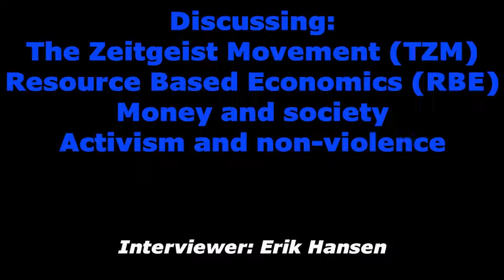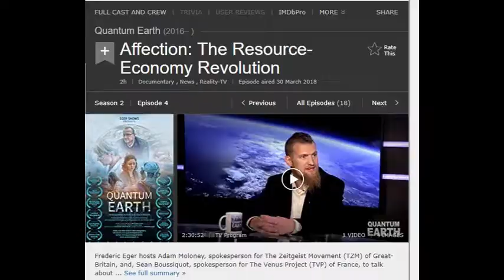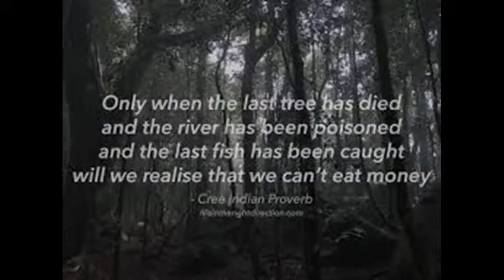Interview with Adam "Antium" Moloney from the Zeitgeist Movement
Filmed on behalf of the Money Free Party UK on 10th Nov 2018, this discussion covers areas such as non-violent activism, the social consequences of the monetary system and some of the features and societal benefits of the shift to resource based economics.
Apologies for the poor sound quality - is a big improvement on the raw footage though, which can be found
This is an edited version.